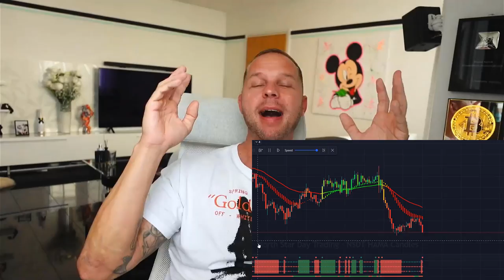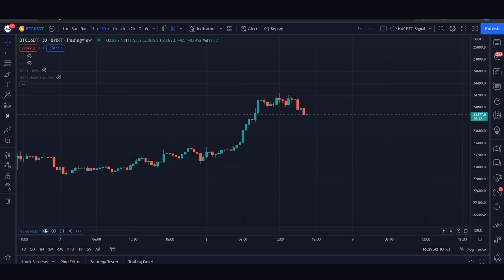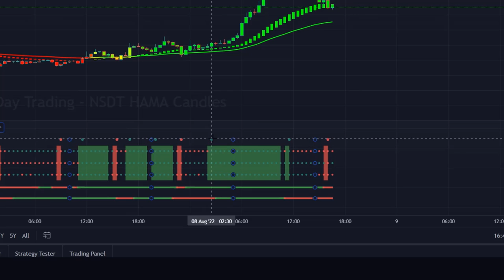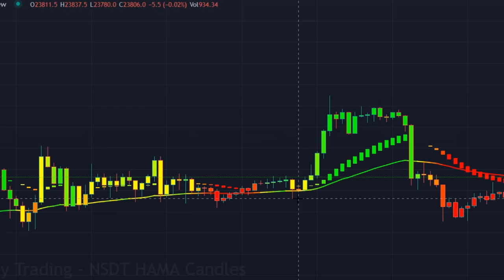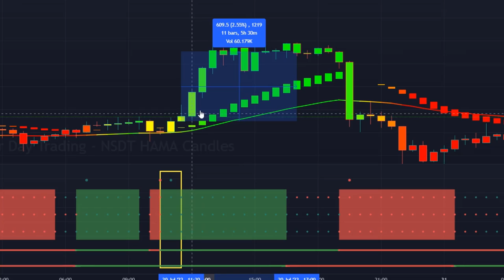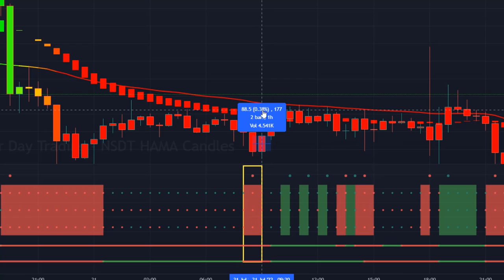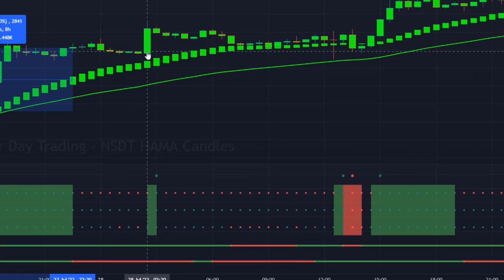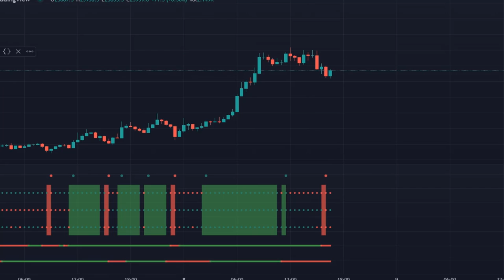GAMECHANGER! Buy Sell & Take Profit Signale 💥 Bester Trading Indikator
Ab SOFORT KEINE PUMPS und DUMPS VERPASSEN! Mit diesem Tradingview indikator kan einem das Traden extrem vereinfacht werden, denn er zeigt den möglichen Trend vorausschauend an. Zu dem gibt er nahezu perfekte Buy Sell und Take Profit Signale, um nach einem schönen Profit nicht sofort wieder ins Minus zu rutschen. Für mich gesehen wahrscheinlich als Bester Trading View Indikator anszusehen.

💹  Jetzt 1 GRATIS Monate auf die TRADINGVIEW Pro-Version sichern:
🔷 BITGET MEGA BONUS SICHERN - bis zu 8000$ Bonus + 15% auf Trading fees sparen!